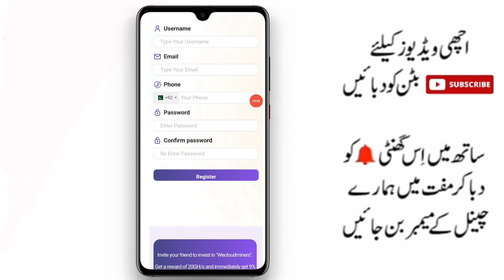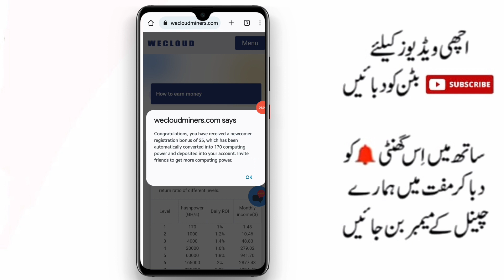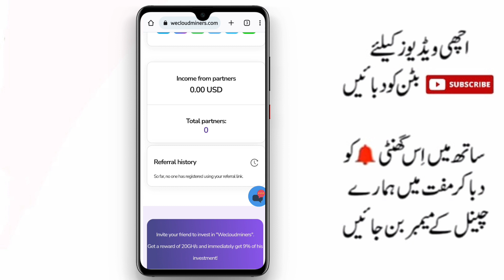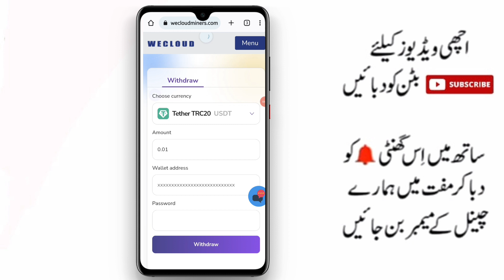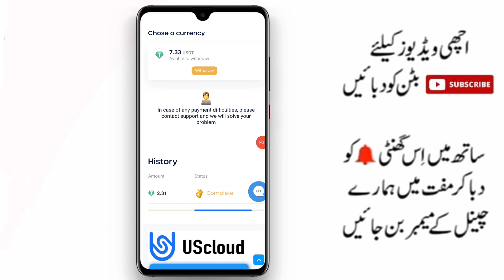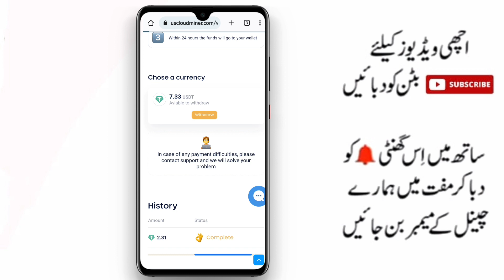wecloudminers real or fake|wecloudminers withdraw proof|wecloudminers payment proof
real earning site without investment| New Pakistani Website

app link

2nd websites link

Free Rs 200 Signup Bonus | Streamo New Pakistani Website | Muhammad Huzaifa

real earning site without investment| new Pakistan website earn money without investment

How to earn money from uscloudminer.com
How to withdraw money from uscloudminer.com
earn fast money online
rubble earning site
real free rubble mining